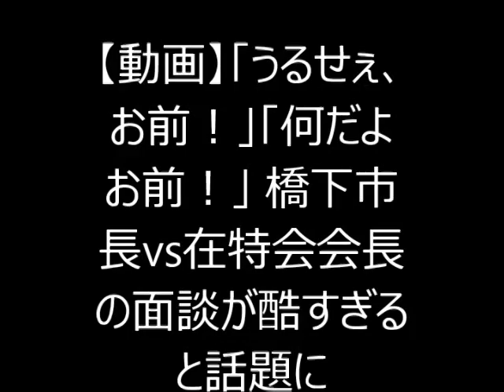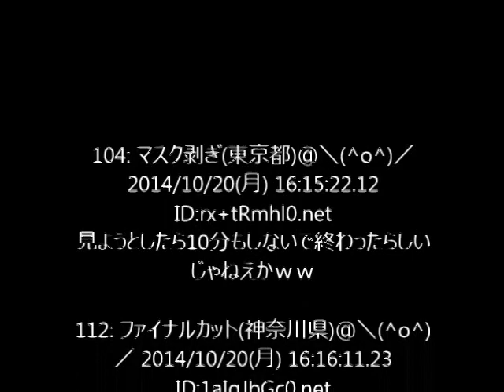【動画】「うるせぇ、お前！」「何だよお前！」 橋下市長vs在特会会長の面談が酷すぎると話題に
20日、橋下徹大阪市長と在日特権を許さない市民の会（在特会）会長の桜井誠氏「意見交換」が大阪市役所で行われた。
開始時刻の16時前に桜井氏は報道陣に意見。
NHKが大事な部分をカットしたことに異議を呈した。